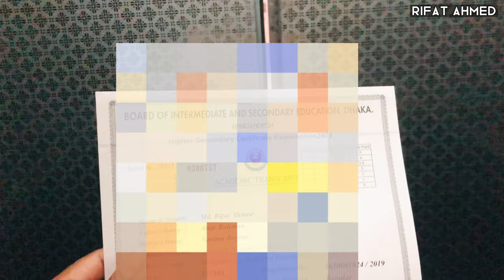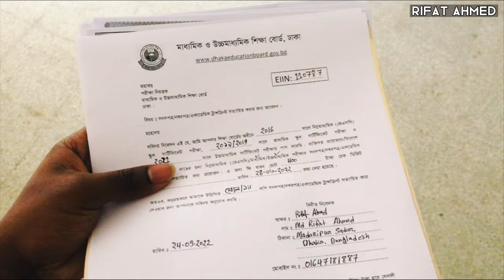How to Attestation & verification Certificate,Transcript,Marksheet from Dhaka Board